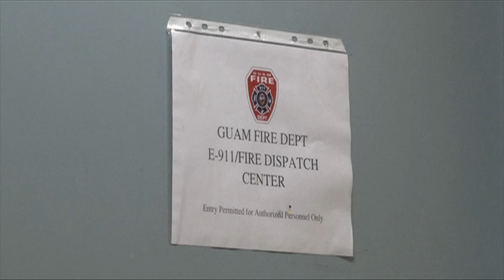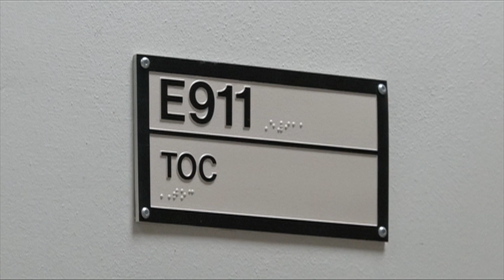Cherika Chargualaf is first CHamoru female to graduate from National Fire Academy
Touted as the "West Point" of the US Fire Service, Joan Aguon Charfauros has more about Cherika Chargualaf, the first CHamoru female to graduate from the National Fire Academy.